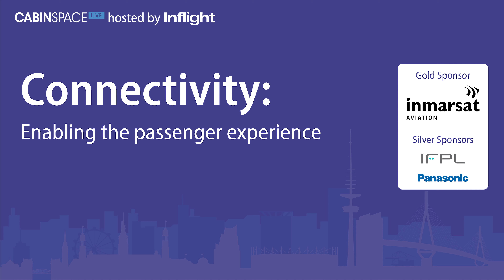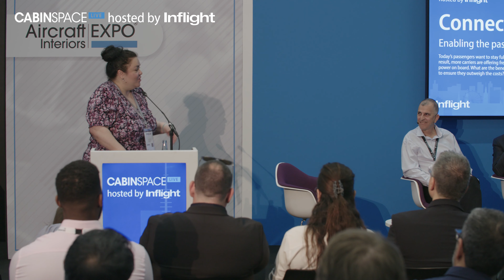CabinSpace Live 2023: Connectivity: Enabling the passenger experience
CabinSpace Live 2023 hosted by Inflight.

Moderated by: Corinne Streichert - IFECtiv LLC.

Tal Kalderon - El Al Israel Airlines.
Eduardo Matos - Etihad Airways.
Guillaume Vivet - Inmarsat Aviation.
Mark Reed - IFPL Group.
John Wade - Panasonic.

00:00 – Introductions
01:36 - What are today’s passengers expecting when it comes to connectivity?
12:00 – What are the differences in the low cost market?
20:16 – The importance of providing reliable in-flight connectivity
31:10 – Audience Q&A